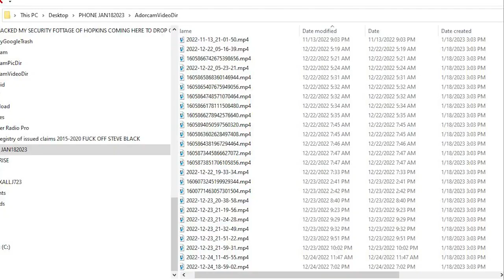bros hate crimes organized by a criminal organization IN GOGOVONCA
jelly jam and donuts A FAMILY BIZ IN ON GOV CA $$$ORGANIZED CRIMES BY NEO NAZIZ KKKRAYZZZ BATTALION (*@*) IF YOU ARE STILL HACKING ME IT IS OBVIOUSLY COMING FROM THE OPPPS 911 COMM DUMMIES- FACE YOUR FAAUCKING REALITY DELUSIONAL LUNATICS IT HAPPENED YOU FAILED TO KILL ME AND MAKE IT LOOK LIKE SUICIDE NOW PAY 4 YOUR CRIMES- breaults NOTE UPDATED MARCH 17.2023#MeToo BringBackOurGirls AmINext AllLivesMatter MMIWG March March March March 23.2023 updated march 30, 2023this happens after you contact Sudbury POlice about RENEE SWEENEY AND MELANIE ETHIER - JOLI HEARTS- I HEAR LAUREL DO YOU HEAR YANNI? YOU ARE SCREWED IN THE HEAD CAANT ASK A JOLI HEART- lalondess brock hopkskins hops beerscheers HOP bunnies in pig suits kilo charlie foxtrot echo lima papa golf Roger that?LUNATIC KKKRAY Z KILLERS ! MELANIE ETHIER AND RENEE SWEENEY AND WHAT IS WRIGHT AND WHAT IS WRONG DOES MATTER (*@*) /\/\/\/\ AND SO DO ALL OTHER INDIGENOUS PERSONS - WE ARE ALL HUMAN!- BUT MAYBE YOU ARE THE DEVILS? ORGANIZED CRIMES BY NEO NAZIZ KKKRAYZZZ BATTALION (*@*) IF YOU ARE STILL HACKING ME IT IS OBVIOUSLY COMING FROM THE OPPPS 911 COMM DUMMIES- FACE YOUR FAAUCKING REALITY DELUSIONAL LUNATICS IT HAPPENED YOU FAILED TO KILL ME AND MAKE IT LOOK LIKE SUICIDE NOW PAY 4 YOUR CRIMES- NOTE UPDATED MARCH 17.2023 YOU AMKE A TIP ABOUT RENEE SWEENEY TO SUDBURY POLICE AND THEN I GET FALSELY ARRESTED BY THE PREDATORS IN THE JUSTICE-PEDOS- HERE IS A LOOSE CANON FOR YOU - HAD I BEEN ALONE WITH THIS WOMAN OR HAD SHE DRIVEN ME ENTRAPPED IN HER VEHICLE TO ANOTHER LOCATION I WOULD BE DEAD- THIS KILLER AND HER FRIENDS AND FAMILY ARE INVOLVED IN MAJOR CRIMES - AND IT IS LIKE TO THE THESE POLICE LAWYERS AND JUDGES RUNNING A CHILD PORN NETWORK OF WHICH THEY WON'T TAKE MY REPORT OF - OBVIOUSLY THEY WERE THE PERPS HACKING ME THEN HAVING TO STELA EVIDENCE OF MY CALL MADE TO SUDBURY POLICE ABOUT SWEENEY AND WITH MURPHY AND PILON AND DISPATCHERS AND LALONDE AND LALONDE BEATING ME UP AND THIS PREDATOR WHO RUN THE SCANNER WHO IS A DISPATCHER AND INFORMER TO THE CRIMINALS SENT TO KILL ME ON BEHALF OF THE SAME COPS INVOLVED IN ALL THE SAME CRIME- IT SHOULD BE A REQUIREMENT THAT PIGS GET THEIR DNA ON FILE BEFORE COMING A COP OR AFTERWARDS TO MAKE SURE THEY DON'T MATCH UP TO A CRIME SCENE LIKE THE ONE AT SWEENEY - CONDISIDERING THERE IS A DNA FRAUD SCHEME INVOLVING CHILDREN AID AND POLICE DEFRAUDING DNA TEST OR APPLYING WRONG SCIENCE TO DEEM PERSONS GUILTY IS GETTING STICKY LIKE JAM

BULLSHIT BIATCHES
At approximately 1750 hrs. GELZS exited her residence using the north side door and proceeded towards the fully marked patrol vehicle. P/C LALONDA and GELZ had a relatable conversation that can be described as amicable. GELZs behaviour almost immediately became paranoid and concerned that people were watching and listening to her conversations at which time she stated 'I can't talk outloud, can I sit in your car, let me sit in your car so I'm safer. I'm not safe out here.' P/C LALONDA attempted to convince GELZ that she was safe outside of the vehicle and that her safety was first and foremost P/C LALONDA asked GELZ about what had happened at the gas station today, to which GELZ stated 'no, I want to sit in your car, so no one hears I'm scared out here. P/C LALONDA told GENIUS that the rear door of the patrol was open if she wanted to get in to feel more safe. Once GELZ entered into the rear of the patrol vehicle voluntarily, P/C LALONDA observed the side door of the residence to be secured and returned to the patrol vehicle. LYING BIATCH MY DOOR IS OPEN CUNT DO DID YOU OR BROCKOLI OR HOPSKINS CLOSE IT AFTER YOU STOLE MY SD CARDS AND WENT ON MY COMPUTER AND SEARCHED MY HOUSE TO GET RID OF PEDO EVIDENCE OF YOUR POLICE SCANNER CRIMES-? SO SHE CALLS AND TRICKS ME LIKE A CRIMINAL KILLER WOULD- THEN ENTRAPED ME IN HER CAR TO TALK ABOUT THE KILLER SHOWING UP AT MY DOOR DEC 22 2022 TO WHICH I HAD GIVEN HER VIDEOS OF- NEXT THING I KNOW SHE IS VERBALLY ASSAULTING ME AND I THOUGHT THIS COP WAS GOING TO DRIVE ME OFF AND KILL ME BECAUSE OF WHAT I SAID IN MELANIE ETHIER CASE- LIKE ALL OTHER PERSONS WHO END UP DEAD OR KILLED AND THOUGHT TO BE SUICIDE- BY THESE NAZIS AT TEM OPPPS KKKRAY ZZZ BATALLIONS HACK ME AGAIN DICKS AND THOMAS WILL GET BLAMED ORGANIZED CRIMES BY NEO NAZIZ KKKRAYZZZ BATTALION (*@*) IF YOU ARE STILL HACKING ME IT IS OBVIOUSLY COMING FROM THE OPPPS 911 COMM DUMMIES- FACE YOUR FAAUCKING REALITY DELUSIONAL LUNATICS IT HAPPENED YOU FAILED TO KILL ME AND MAKE IT LOOK LIKE SUICIDE NOW PAY 4 YOUR CRIMES- NOTE UPDATED MARCH 17.2023